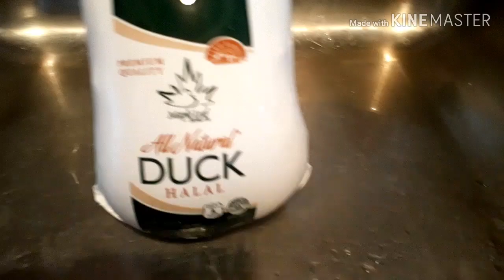বৈশাখের হাঁস কাটা ও রান্না|হাঁস কাটা না দেখলে মিস |cutting duck and yummy duck receipe |Bangla blog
বৈশাখের হাঁস কাটা ও রান্না|হাঁস কাটা না দেখলে মিস |cutting duck and yummy duck receipe |Bangla blog|Bangladeshi American blogger |Bangla blog |Mom with princess|

Hey everyone assalamualykum. How are you...?hope all are well. Today I am sharing cut the duck by myself and obviously duck receipe too.Hope you guys like this video if you like please subscribe my channel and don't forget to click the bell button for get more videos notifications from me.